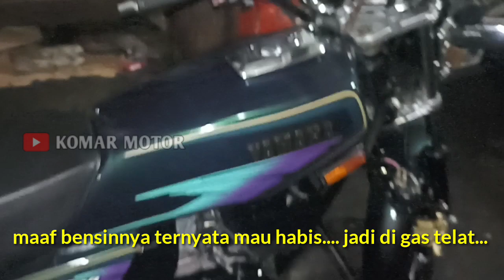REVIEW RESTORASI RX KING TH 2002 || modif minimalis wani ngeyel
Review restorasi rx king th 2002

amin.